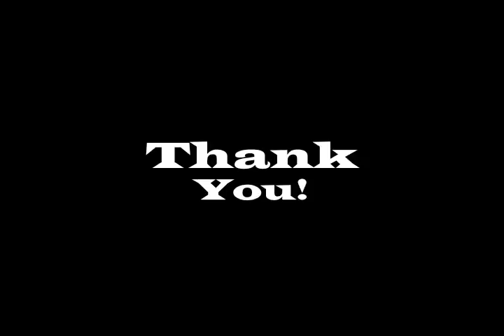The Northern Black Racer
The Northern Black Racer has been wiped out in much of Maine. With a territory of 30 miles per snake, we need to preserve the brush, grassy fields, and loosely wooded forest that Racers Live in. One of the biggest problems facing the Northern Black Racer today is the fact that not very much is known about them. Scientist don't have enough funding for research, and so they are relying on residents in Maine to report sightings and other such data about this non-venomous snake.
This public service announcement is to spread the word of this state endangered species. If you would like to help, you can vote for this video, and keep your eyes pealed for this elusive black beauty.
Thank you for your time, and remember to support your local wildlife center.
Please log onto the following website for more infermation and to vote for my video. A vote for me is a vote for the black racer!